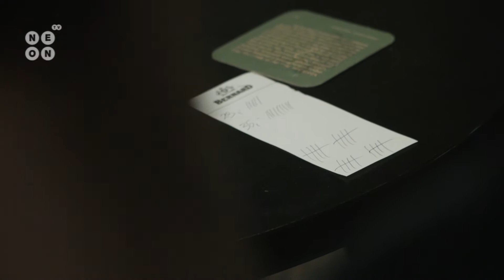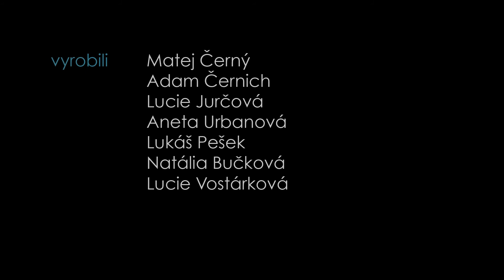Pivní trénink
Dostali jsme exkluzivní informace od přeborníků v pití piva, ohledně tréninku na Pivní spirálu, která proběhne 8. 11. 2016.

Vyrobili:
Střih: Natália Bučková
Zvuk: Lukáš Pešek
Kamera: Adam Černich
Produkce: Matěj Černý
Reportér: Lucie Jurčová